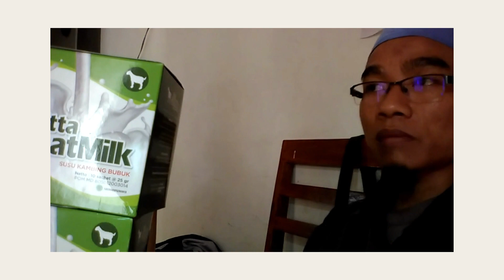Jual Susu Kambing Asam Lambung Gerung Order 081282707458